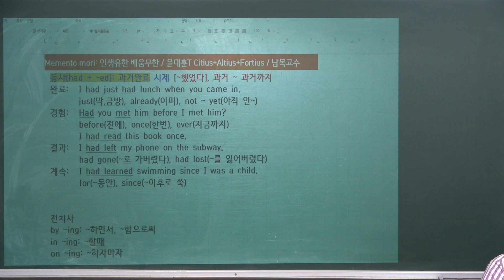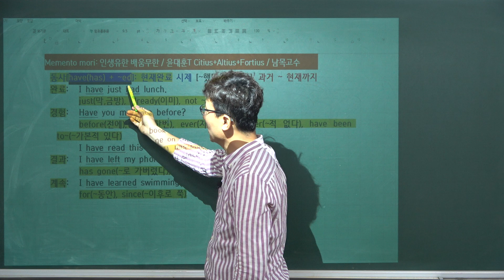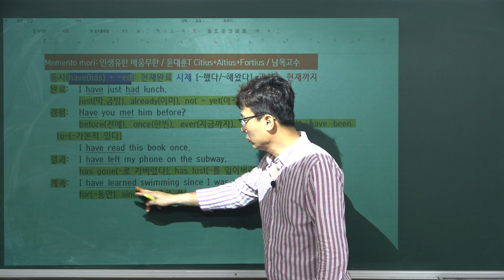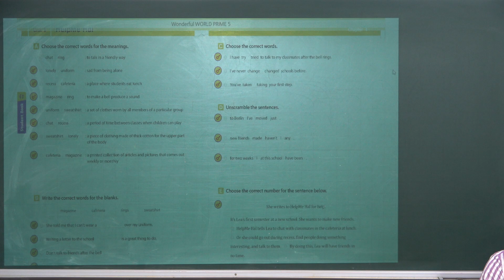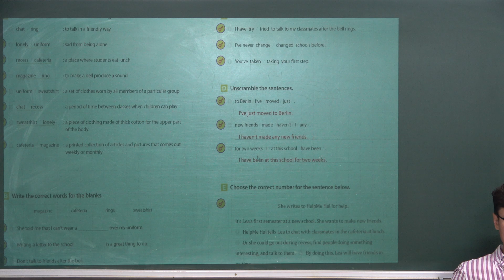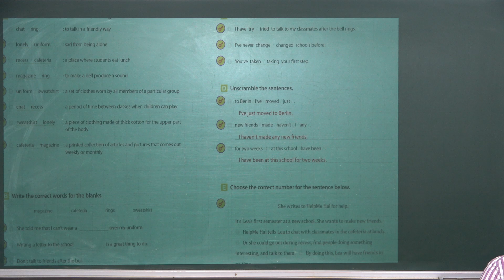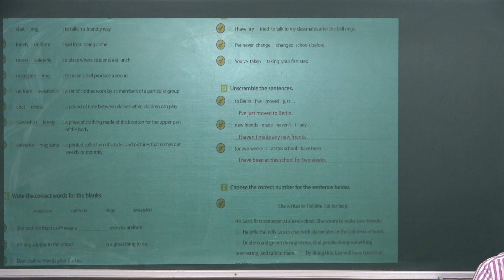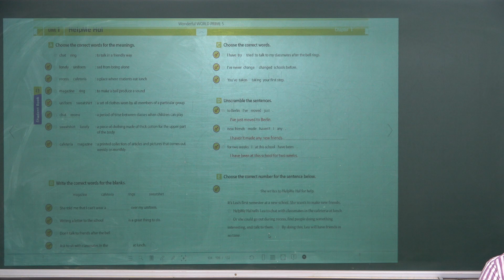CES+PSJ[WWP5-01 Review Test: 20240923]Wonderful World Prime 5_남목고수